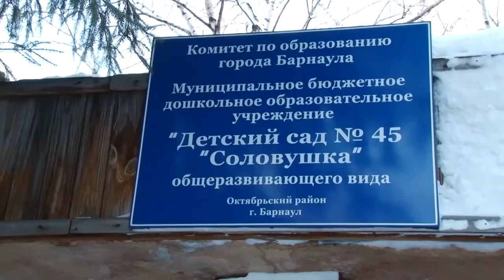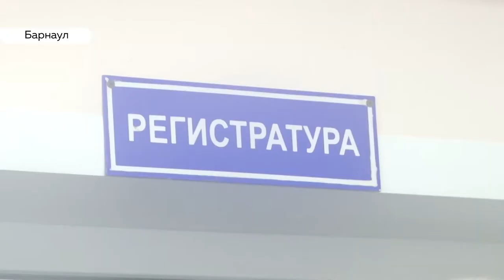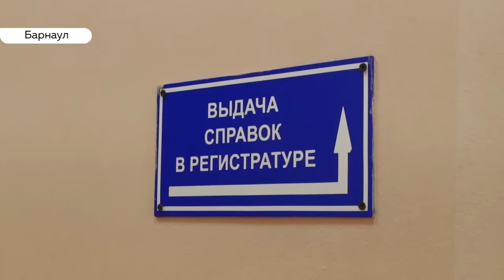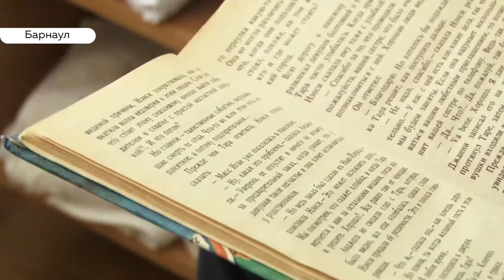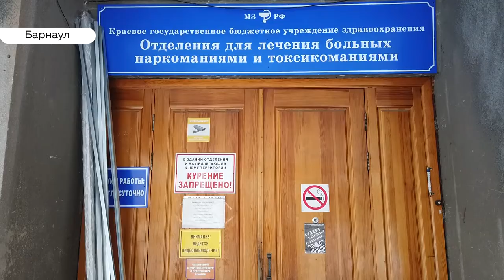«День с Толком». 22.11.2019. Выпуск 19:30